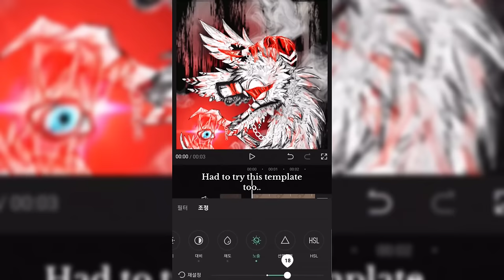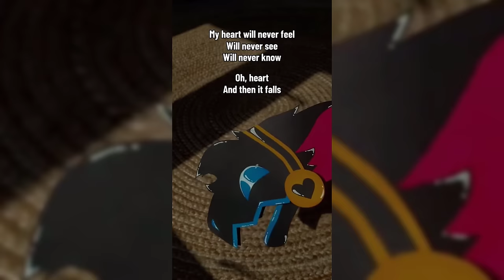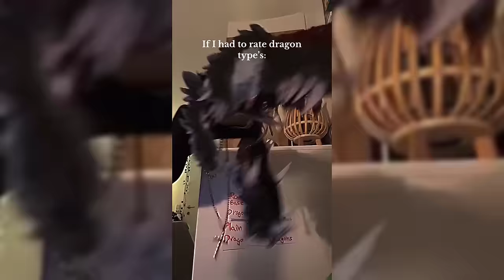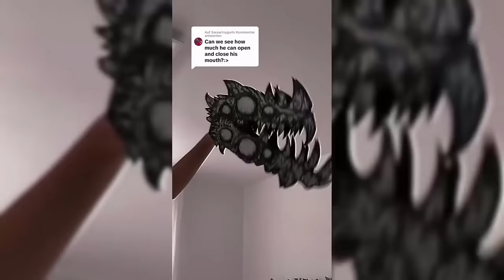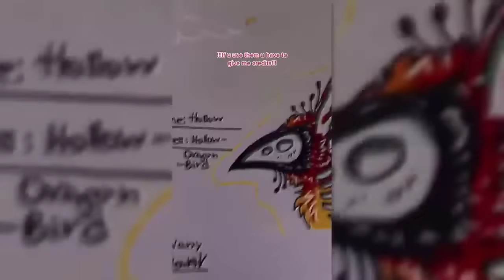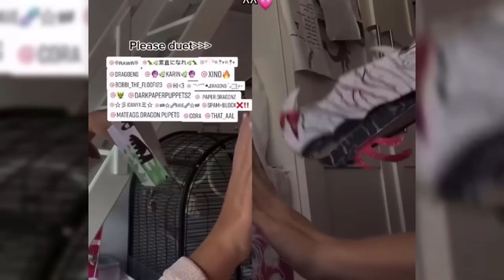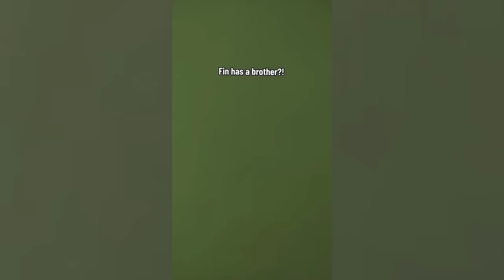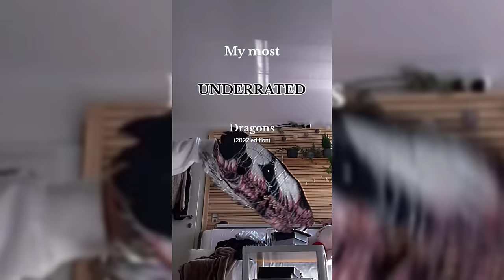😱THE AMAZING Paper Dragon 🔥Puppet TikTok Compilation #104